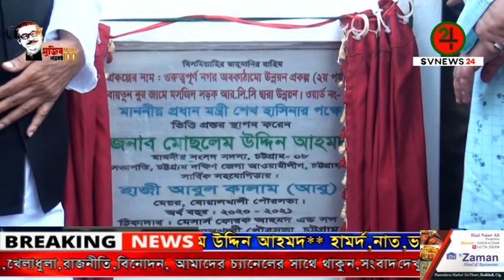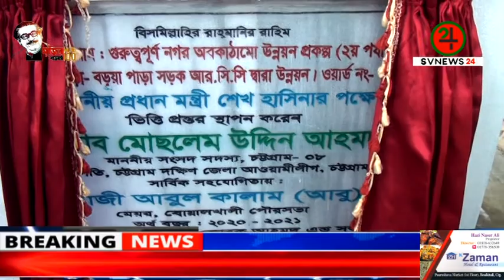স্থানীয় সাংসদ মোছলেম উদ্দিন বোয়ালখালীতে একদিনে ২টি বাস ভবন ও ৩টি সড়কের উদ্বোধন করলেন।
উপজেলা প্রতিনিধিঃ বোয়ালখালী পৌরসভা গুরুত্বপূর্ণ নগর অবকাঠামো উন্নয়ন প্রকল্প ২য় পর্যায়ের তিনটি সড়কের শুভ উদ্বোধন করেছেন আলহাজ্ব মোছলেম উদ্দিন আহমদ এমপি।

২৯ মে, শনিবার বোয়ালখালী উপজেলা চেয়ারম্যান বাসভবন ও উপজেলা নির্বাহী অফিসারের বাসভবন এর ভিত্তিপ্রস্তর স্থাপন ও
বিকেলে পৌরসভাস্থল ৩টি সড়কের ভিত্তি প্রস্তর স্থাপন করা হয়।সড়ক তিনটি বোয়ালখালী পূব গোমদন্ডী পৌরসভা বহদ্দার পাড়া সিফাহী শহীদ নায়েব আলী সড়কের ভিত্তি প্রস্তর স্হাপন উদ্বোধন।  পূর্ব কালুরঘাট পশ্চিম গোমদন্ডী পৌরসভা বাদামতল সংলগ্ন বাইতুর নূর জামে মসজিদ সড়ক এর শুভ উদ্বোধন।পূর্ব কালুরঘাট পশ্চিম কধুরখীল বড়ুয়াপাড়া ও শেখ পাড়ার রাস্তা উদ্বোধন।গুরুত্বপূর্ণ নগর অবকাঠামো উন্নয়ন প্রকল্প( ২য় পর্যায়) ২০-২১ অর্থ বছরে ২টি বাস ভবন ও ৩টি সড়কের আর সি সি দ্বারা উন্নয়নে প্রধান মন্ত্রী শেখ হাসিনা’র পক্ষে স্থানীয় সাংসদ সদস্য আলহাজ্ব মোছলেম উদ্দিন আহমদ এমপি ভিত্তি প্রস্তর স্থাপন  শুভ উদ্বোধন করেন।
এসময় উপস্থিত ছিলেন বোয়ালখালী পৌরসভার মেয়র হাজি আবুল কালাম আবু।
ভাইস চেয়ারম্যান এস এম সেলিম,
উপজেলা আওয়ামী লীগের সভাপতি নুরুল আমিন চৌধুরী, সহ সভাপতি রেজাউল করিম বাবুল, সাধারণ সম্পাদক ভারপ্রাপ্ত সাহাদাত হোসেন, ওসি আবদুল করিম, উপজেলা যুবলীগের সভাপতি হাজি আবদুল মান্নান রানা,  বোয়ালখালী পৌরসভার প্যালেন মেয়র শাহাজাদা এস এম মিজানুর রহমান ,জোবাইদা বেগম, , মোঃ মুজিবুর রহমান, কাউন্সিলর রেহেনা আক্তার, কাউন্সিলর মোঃ সিরাজুল ইসলাম, মোঃ আরিফ উদ্দিন জুয়েল, সুনীল চন্দ্র ঘোষ, মাহমুদুল হক, উপজেলা আওয়ামী লীগ ক্রীড়া সম্পাদক নুরুল আমিন খান, উপজেলা মহিলা আওয়ামী লীগের সাধারণ সম্পাদক রেবেকা সুলতানা মনি,  বোয়ালখালী প্রেসক্লাবের সাংগঠনিক সম্পাদক সৈয়দ মোঃ নজরুল ইসলাম, যুবলীগ নেতা আলী আজগর, জেলা ছাত্র লীগের সভাপতি এস এম বোরহান, সহ নেতৃবৃন্দ উপস্থিত ছিলেন। পৌরসভার তিনটি সড়ক সিপাহি নায়েব আলী সড়ক, পশ্চিম কধুরখীল বড়ুয়াপাড়া ও শেখ পাড়ার সড়ক
 মোনাজাত মাধ্যমে উদ্বোধন সময় দেশের জন্য, প্রধান মন্ত্রী শেখ হাসিনা ও সংসদ সদস্য আলহাজ্ব মোছলেম উদ্দিন এমপিসহ সকলের জন্য দোয়া কামনা করা হয়।